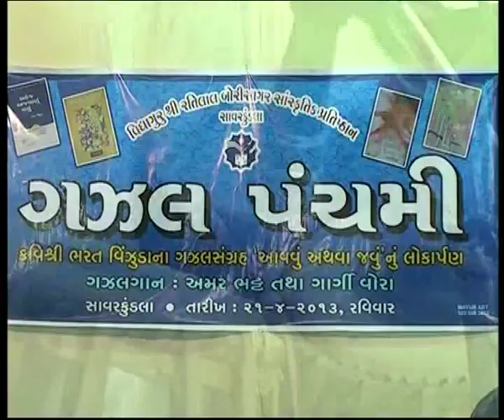Gargi vora_jya jya nazar mari thare_yaadi bhari tya aapni_kalapi_Gujarati ghazal@vasant teraiya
GHAZAL PANCHMI_GHAZAL NO SURILO SAHVAS WITH_ AMAR BHATT & GARGI VORA IN SAVAR KUNDLA_VIDYAGURU RATILAL BORISAGAR SANSKRUTIK PRATISHTHAN_SAVAR KUNDLABYup.by_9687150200 v.m.teraiya